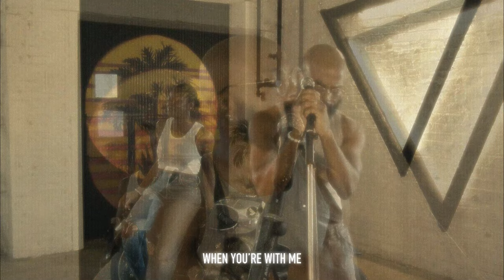"IN MY BED" Rhonda Nunn ft. Dre, Period. (Official Performance Lyric Video)